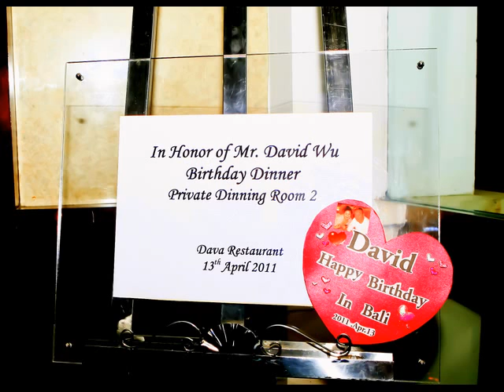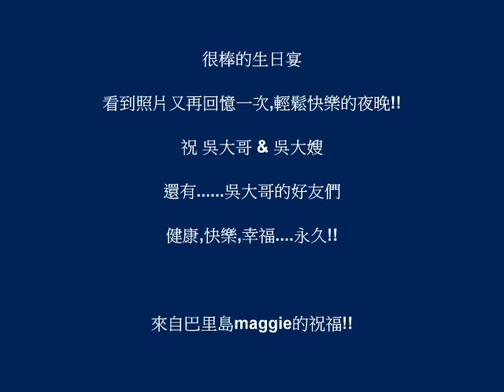David Wu Birthday in Bali 吳大哥巴里島生日之旅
4/13這一天,吳大哥的生日,親友們位了給他驚喜,趁著他出去打球,我幫他在VILLA佈置了驚喜. 晚上的晚宴請來了女歌手現場演唱. 氣氛美好. 度過了一個完美的生日晚宴.